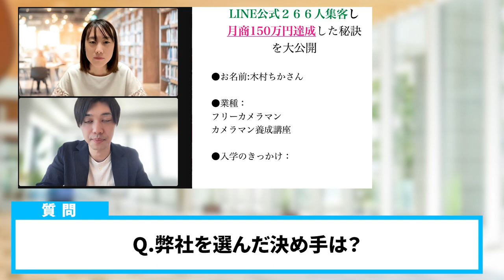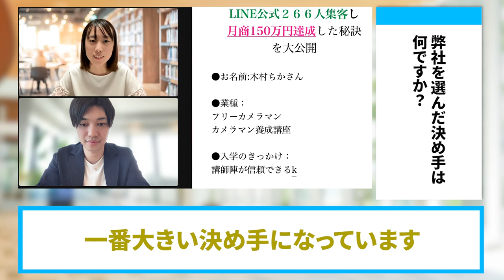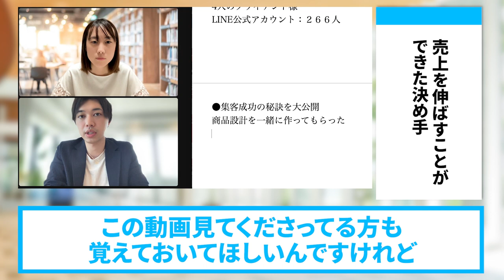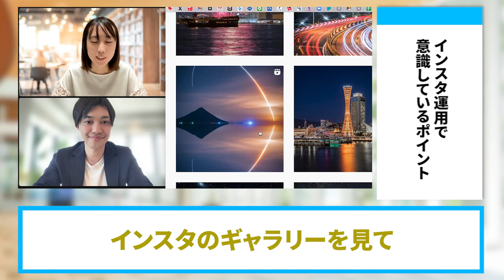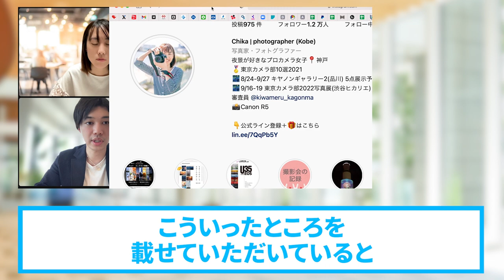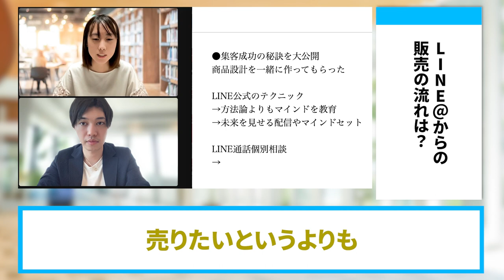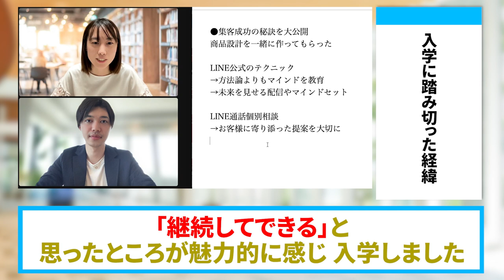フリーカメラマンが266人インスタ集客！月収１５０万円の秘訣に迫る【SNS集客】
（電子書籍）

　　  40000人以上の方が登録中！